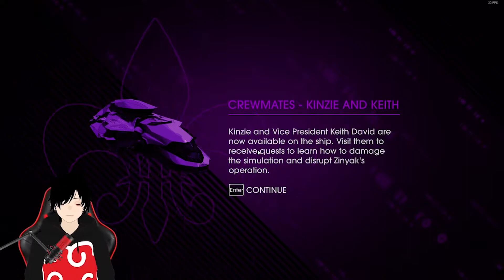Saints Row IV #3 A Nova Realidade! |ft @GamesWished|PT-BR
Vídeo Gameplay de Saints Row IV
Series: Sábado, Domingo as 10:30 AM ou 20:30 PM (TALVEZ)
Vídeo aleatório: Terça, Quinta 10:30 AM ou 20:30 PM (TALVEZ)
                               ✅AMIGOS✅
✅ Placa mãe: MACHINIST X99-RS9
✅ Processador: intel xeon E5-2620 v3 2.40 GHz
✅ Placa de vídeo: Gigabyte GTX 1060 3GB
✅ Memória RAM: MACHINIST 16GB (2 de 8GB) DDR4
✅ 1 - HD Interno Hitach 500 GB
✅ 2 - HD Externo seagate 1T
✅ SSD KINGSTON 240 GB
✅ Fonte: Gamdias Astrape M1 RGB 650W
                           PERIFÉRICOS
✅ Teclado Gamer Warrior TC209
✅ Mouse Redragon Cobra M711
✅ Headset Gamer  BS-1608
✅ Microfone Andowl Q-888
✅ Braço Articulado NB35
Tegs
Como Criar Seu Negócio Online do Zero!